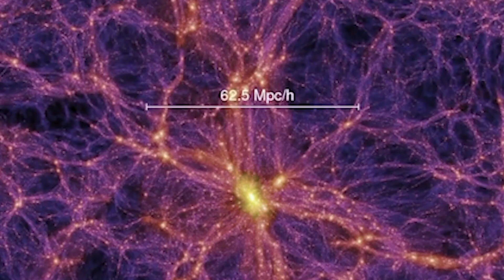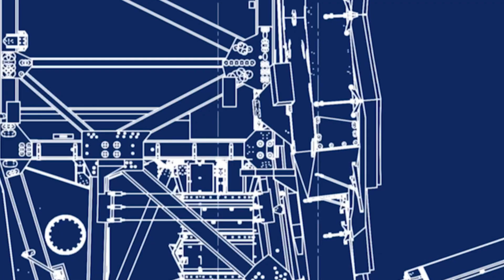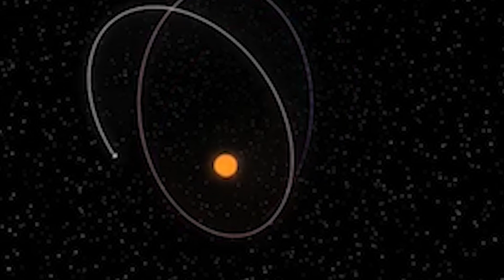2 - TEIA CÓSMICA - Catarina Aydar - SOL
De onde vem o Sol?

“O Universo, quando visto de muito longe, em sua larga escala, é como uma teia cósmica.” - Catarina Aydar

No segundo episódio do ciclo Sol, Catarina Aydar fala sobre o nascimento de estrelas, galáxias e do próprio universo, refletindo sobre sua estrutura e os aprendizados que a astronomia pode oferecer ao observar os ciclos cósmicos de vida, morte e transformação.

O ciclo SOL é composto por 17 narrativas publicadas toda quarta-feira em nosso canal, nas línguas Hatxã Kuï, Tukano, Nheengatu, Maxakali, Guarani ou português.

Apresentando diferentes visões sobre o Sol, o ciclo entrelaça memórias e saberes indígenas com perspectivas da astronomia, filosofia, astrologia, literatura e outras áreas do conhecimento.

Às quintas-feiras, também publicamos em nosso site um caderno relacionado a cada episódio

Acompanhe nossas redes e nosso canal para saber dos lançamentos do ciclo!

CATARINA AYDAR é bacharel em física e mestre em astronomia pela Universidade de São Paulo. Atualmente está cursando o doutorado no Instituto Max Planck de Física Extraterrestre, na Alemanha, onde pesquisa sobre a co-evolução de galáxias e os buracos negros supermassivos em seus núcleos. Catarina está envolvida em atividades de divulgação científica, como o Astrominas, e gosta de organizar eventos. Além da parte profissional, ela adora dançar, praticar ioga e estar em contato com a natureza.

Todas as atividades e materiais do Selvagem são compartilhados gratuitamente. Para quem deseja retribuir, convidamos a apoiar financeiramente as Escolas Vivas através do nosso

CRÉDITOS

Direção:
Anna Dantes

Produção:
Madeleine Deschamps

Assistentes de produção:
Daniel Grimoni e Alice Faria

Direção de fotografia, câmera e edição:
Elisa Mendes

Finalização:
Gabriel Ingber

Música tema:
Cerimônia 14, de Gilberto Monte

Animação de abertura:
Luciano Gomes

Imagens adicionais (por ordem de aparição):

- Simulação do Universo em larga escala, Virgo Administrator, MPA-Garching. Crédito: Springel et al. (2005)

- Galáxias em interação. Crédito NASA, ESA, Hubble, HLA; Processing & Copyright: Bernard Miller

- Remanescente de supernova. Crédito: X-ray: NASA/CXC/U.Texas/S.Post et al, Infrared: 2MASS/UMass/IPAC-Caltech/NASA/NSF

- Aglomerado de galáxias, Abell 1689. Crédito: NASA, ESA, Hubble Heritage Team (STScI/AURA), and J. Blakeslee (NRC Herzberg, DAO) & H. Ford (JHU)

- Via Láctea e Nuvens de Magalhães, Chile. Crédito de Imagem & Copyright: Carlos Eduardo Fairbairn

- Dark Energy Expansion. Crédito: NASA's Goddard Space Flight Center Conceptual Image Lab.

- James Webb Space Telescope, Designing Webb. Crédito: NASA's Goddard Space Flight Center

- Earth views from the International Space Station. NASA Office of Communications, International Space Station B-Roll

- Seven Months of AIA Images. Crédito: Solar Dynamics Observatory, NASA

- Interactions of Active Regions. Crédito: Solar Dynamics Observatory, NASA

Agradecimentos:
Digo Fiães, Teat(r)o Oficina Uzyna Uzona

Realização:
Selvagem